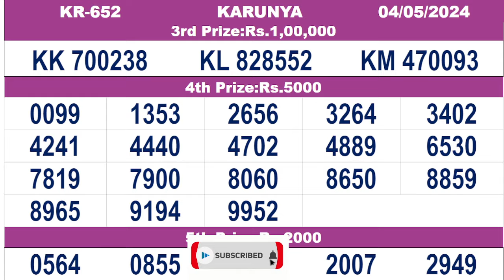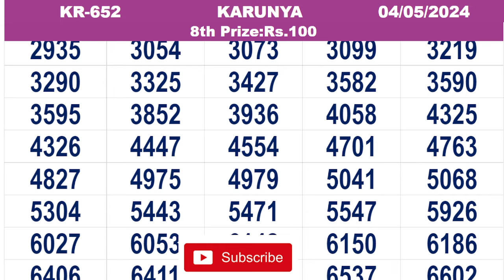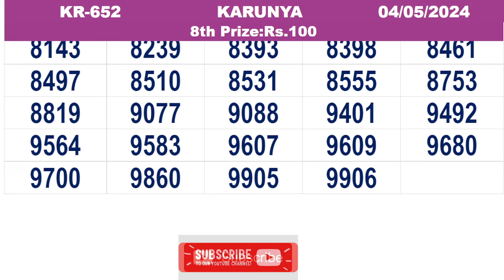KERALA LOTTERY RESULT|FULL RESULT|karunya bhagyakuri kr652|Kerala Lottery Result Today|todaylive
Query Solved.
Kerala Lottery Live Result KARUNYA KR652  04/05/2024
today lottery

Lottery results
lottery results today
KARUNYA kerala lottery live result
kerala lottery live result KARUNYA
KARUNYA live today
KARUNYA  04/05/2024 live today
Kerala Lottery Result Today KARUNYA
Kerala Lottery Result Today KARUNYA KR-652
Kerala Lottery Result Today KARUNYA 04/05/2024
kerala lottery results KARUNYA
kerala lottery results KARUNYA KR-652
kerala lottery results KARUNYA 04/05/2024
KARUNYA KR-652   live today
Keralalotteries.com KARUNYA
Keralalotteries.com KARUNYA KR-652
Keralalotteries.com KARUNYA 04/05/2024
live kerala lottery result KARUNYA
live kerala lottery result KARUNYA KR-652
live kerala lottery result KARUNYA 04/05/2024
KARUNYA 04/05/2024 kerala lottery
KARUNYA KR-652   kerala lottery result
KARUNYA 04/05/2024 kerala lottery result
KARUNYA 04/05/2024 lottery result
lottery today
kerala lottery today
_KARUNYA_04/05/2024
_04/05/2024_KARUNYA
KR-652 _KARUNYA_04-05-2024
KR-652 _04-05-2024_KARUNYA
KARUNYA_04/05/2024
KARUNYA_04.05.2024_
04/05/2024_KARUNYA_
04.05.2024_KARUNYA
KARUNYA today live result
KARUNYA kerala today live result
KARUNYA live result kerala
04/05/2024 today live result
04/05/2024 kerala today live result
04/05/2024 live result kerala
04/05/2024 Kerala lottery
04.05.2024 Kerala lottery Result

kerala lottery result KARUNYA

Kerala Lottery Result KARUNYA KR652

Kerala Lottery Result KARUNYA KR-652

Keralalotteries.com Result

kerala lottery

winwin lottery
sthreesakthi lottery
akshaya lottery

NIRMAL
WIN-WIN
KARUNYA PLUS
KARUNYA
STHREE SAKTHI
AKSHAYA
POURNAMI

lottery result

KARUNYA

KARUNYA kerala lottery

KARUNYA Kerala lottery result

KARUNYA Lottery Today

KARUNYA Lottery Today result

kerala KARUNYA lottery result

today KARUNYA lottery live result

today lottery